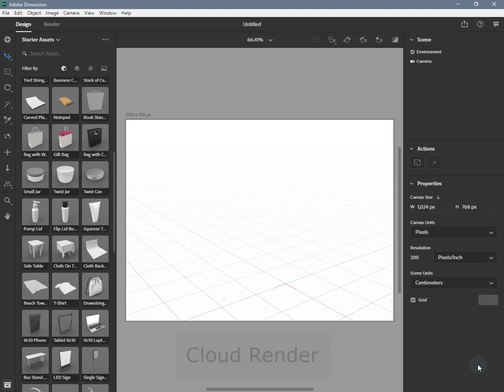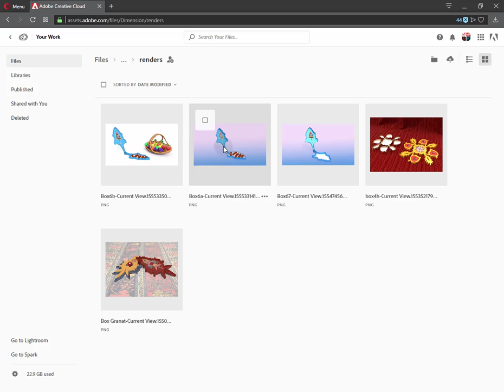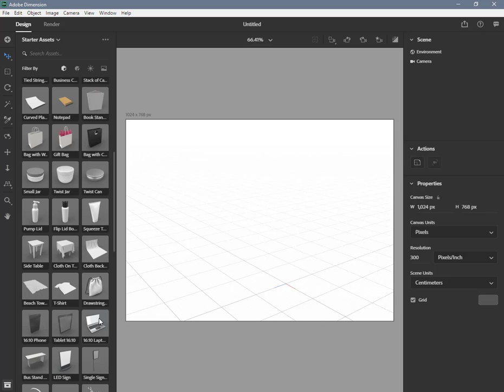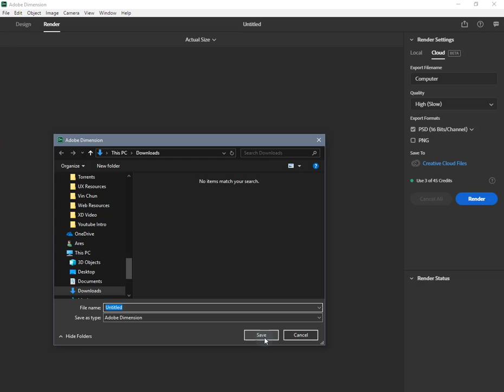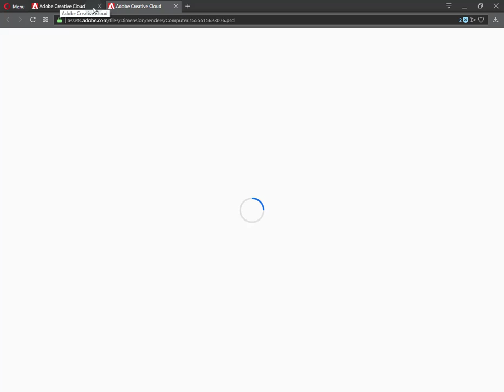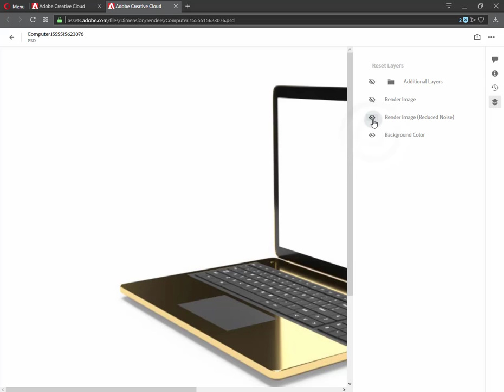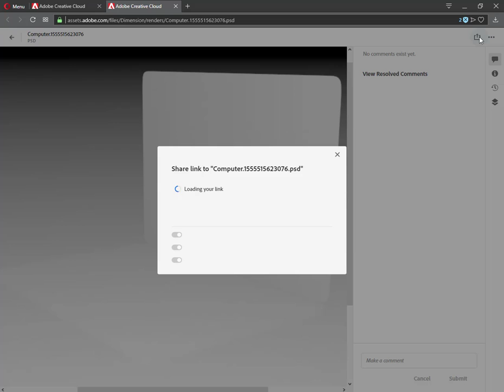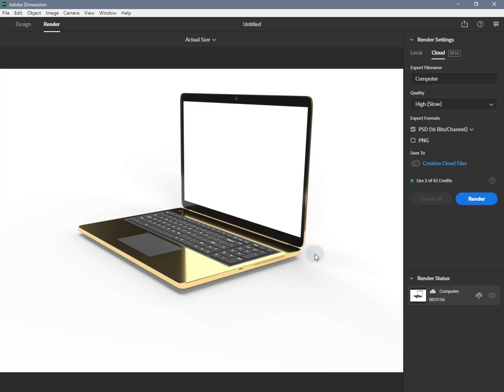Adobe Dimension 2019 - Ամպային Ռենդեռ (Cloud Render) in Armenian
Ամպային Ռենդեռի (Cloud Render) հարթակը հնարավորություն է տալիս իրականացնել ռենդեռը առցանց սերվերում, որը ազատում է համակարգիչը ռենդեռի գործընթացից։